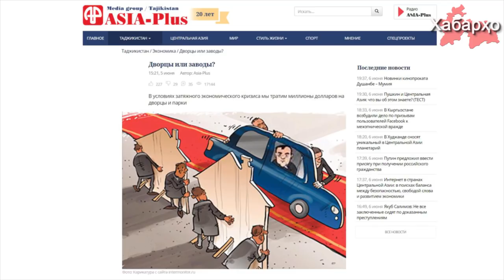Дар шароити бӯҳрони иқтисодӣ дар Тоҷикистон иморатҳои маъмурӣ сохта мешавад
Вазъияти хатарноки иқтисодӣ ҳукумати Тоҷикистонро водор карда натавонист, то ин ки лоиҳаҳои худ оиди сохтмони иморатҳои мӯҳташам тасҳеҳ кунад.